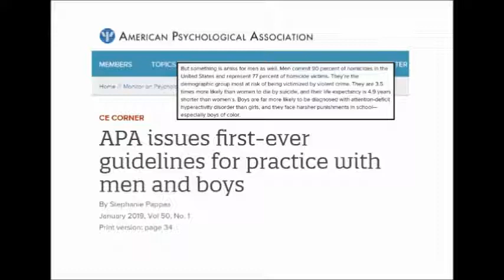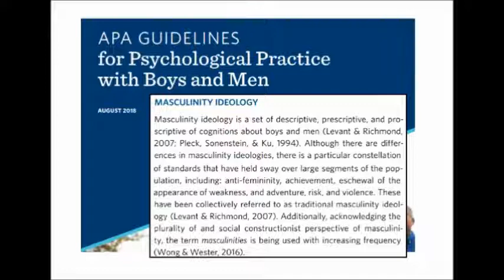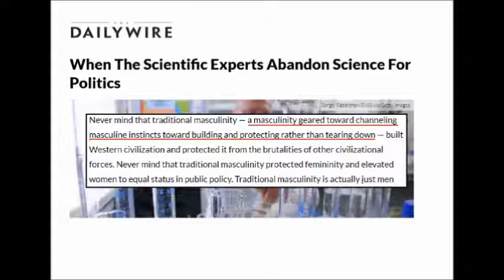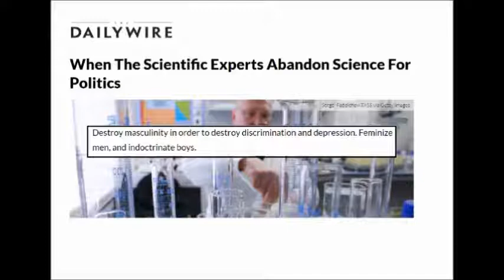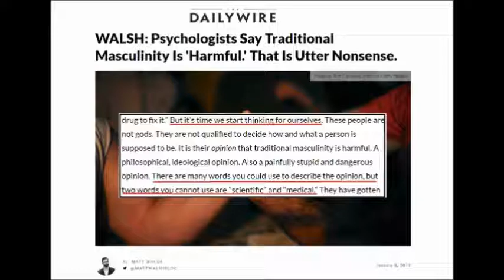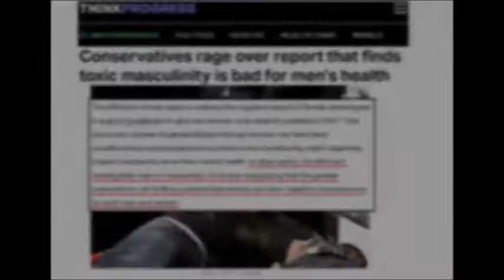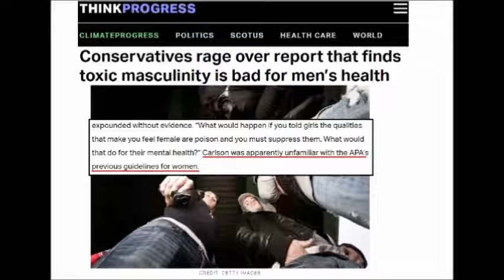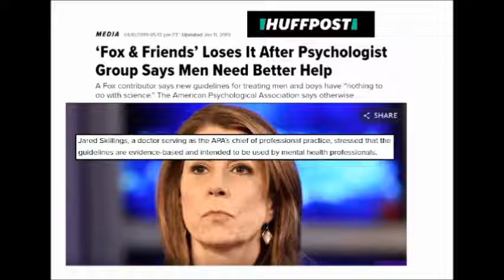2. Media "Bias": Masculinity and the American Psychological Association's Guidelines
In this video, I discuss some of the different perspectives on the APA's guidelines on masculinity and then try to outline some of the key variables that give rise to disagreements on this topic.